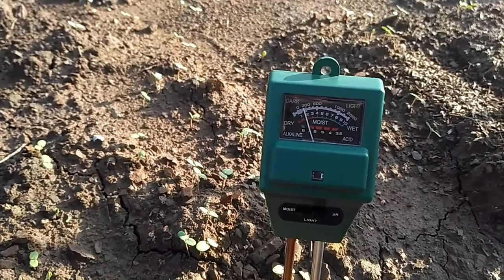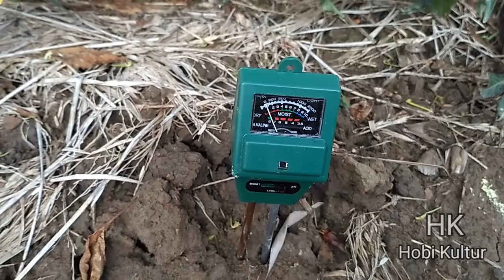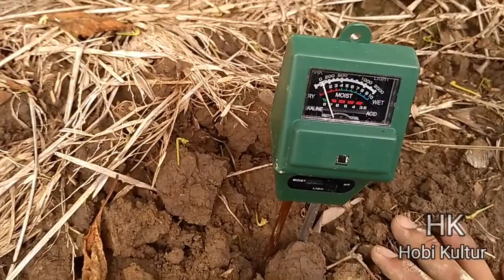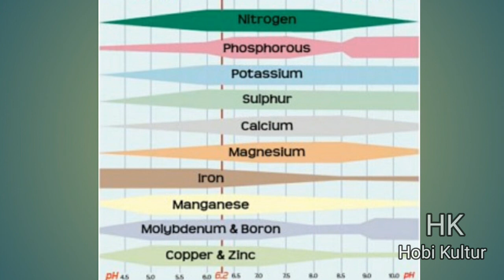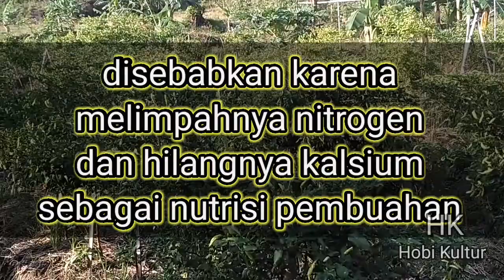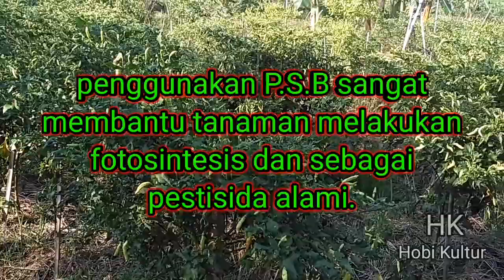Pengaruh air hujan bikin P.H turun//antisipasi//jaga kestabilan tanah//cegah fusarium tumbuh.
"SELAMAT DATANG MUSIM HUJAN" salam satu hobi sobat hobi semuanya,di musim penghujan kali ini sangat perlunya dalam menjaga PH tanah agar tetap terjaga yaitu antara 5,5-7,karna paha ph yang normal patogen atau cendawan jahat akan sulit tumbuh namun jika ph tanah kita berada di bawah 4 maka akaan mudah sekali tumbuh semisal fusarium sp dan sampai saat ini belum ada obatnya fungisida di pasaran hanya bersifat mencegah bukan mengobati .
Maka dari itu pentingnya dalam pemberian pupuk berbasis "calsium" sangat  penting dan perlu guna mempertahankan ke stabilan ph tanah.salam hobi kultur tetap semangat da jadikan semua ini sebagai tantangan bukan halangan salam dari satu hobi...diskusi silakan di komentar.